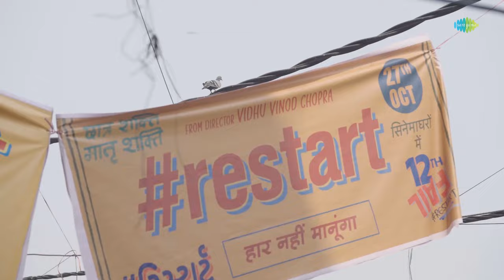The Cast Of 12th Fail In Mukherjee Nagar | Vikrant Massey | Medha Shankr | Restart | Anshuman P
From scripts to the walls and the streets of of Mukherjee Nagar, the charcha is all about